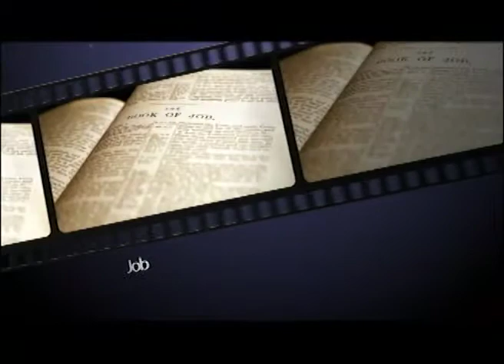TFTW Presents: Job - 6A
Job challenges God to a debate.  Job affirms things that he did and he did not do.